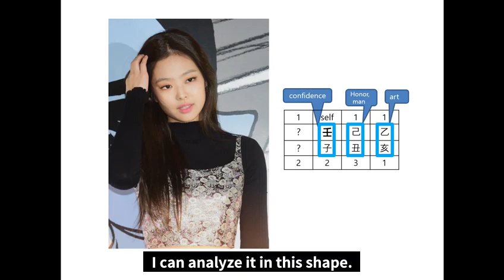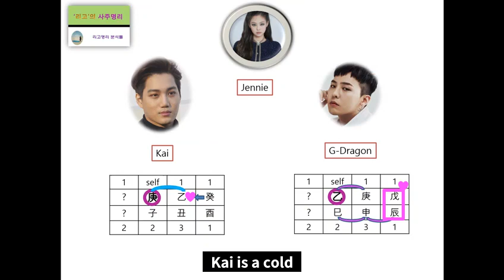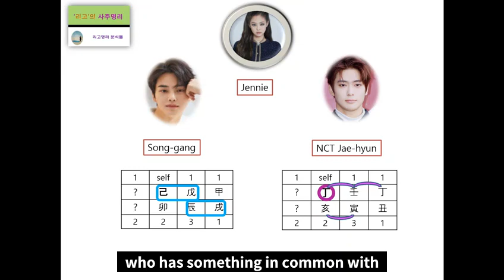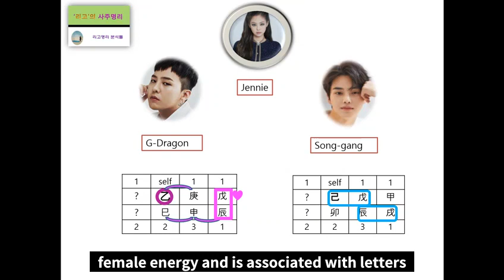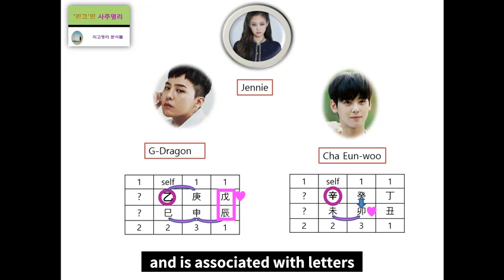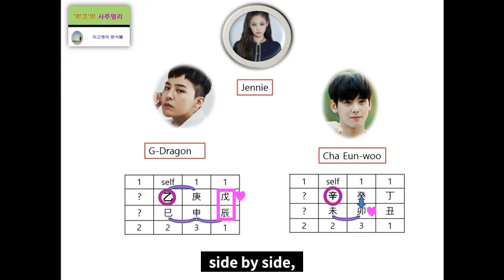Find Jennie's ideal type! Fortune analysis